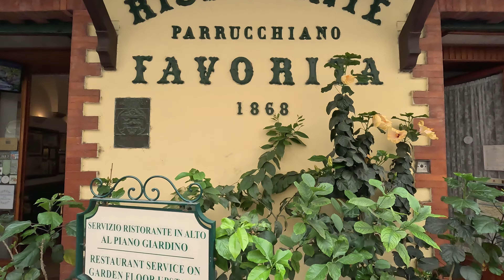Ristorante Parrucchiano Favorita in Sorrento, Italy